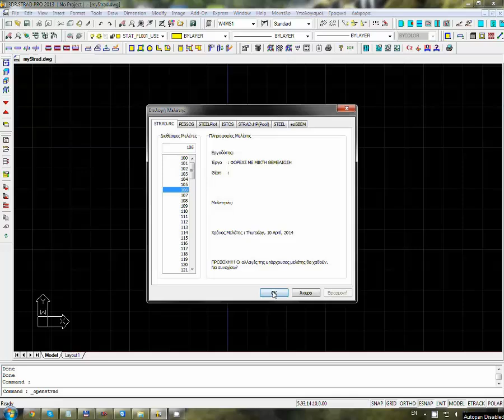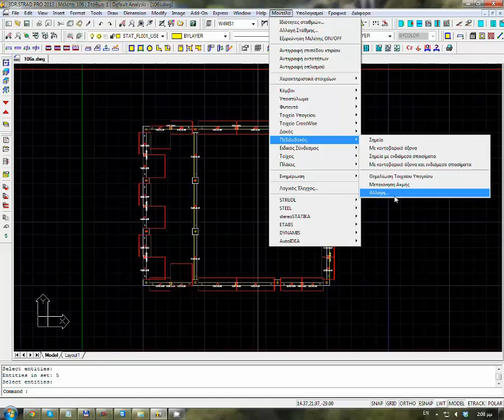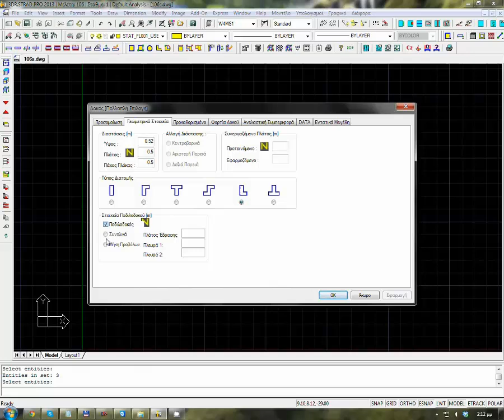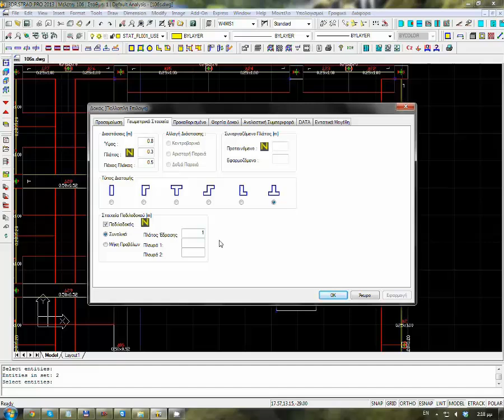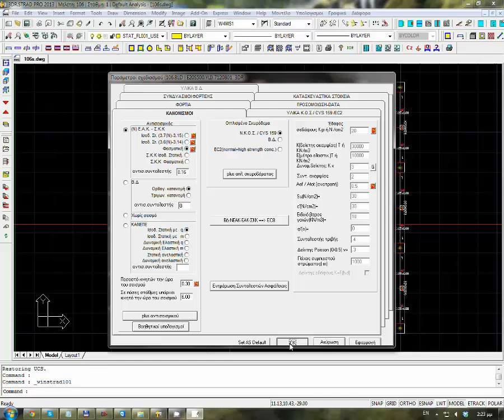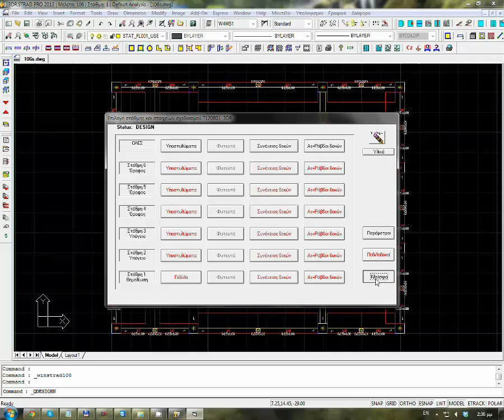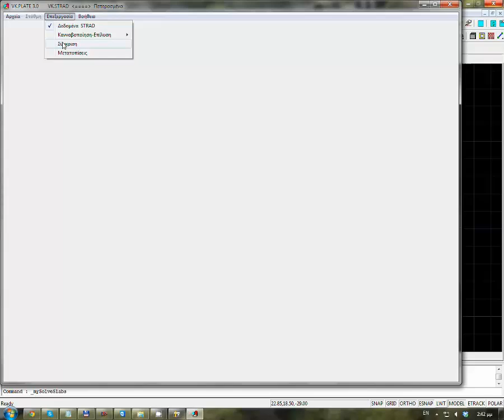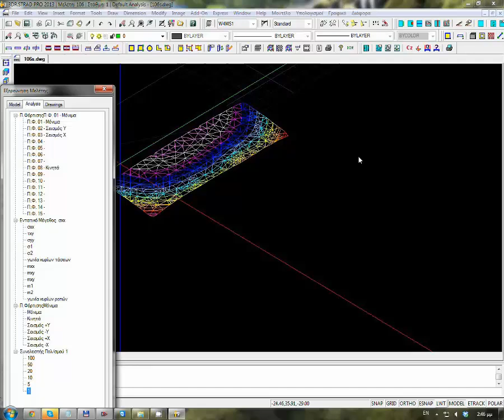Μικτή Θεμελίωση Κοιτόστρωση, πεδιλοδοκοί, πέδιλα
Περιγραφή φορέα με μικτή θεμελίωση:
(Kοιτόστρωση, πεδιλοδοκοί,πέδιλα)
Δεδομένα σταθμών
Περιγραφή θεμελίωσης
Ολοκλήρωση της περιγραφής και της επίλυσης του φορέα
Περιγραφή πλακών κοιτόστρωσης
Επίλυση πλακών κοιτόστρωσης
Έλεγχος τάσεων εδάφους
Οπλισμοί πλακών κοιτόστρωσης
Μετατοπίσεις πλακών κοιτόστρωσης